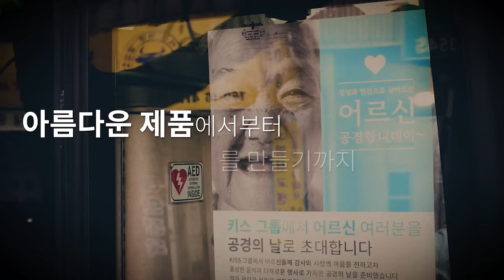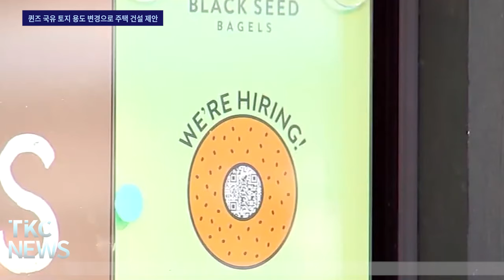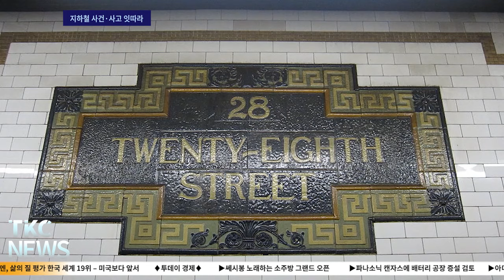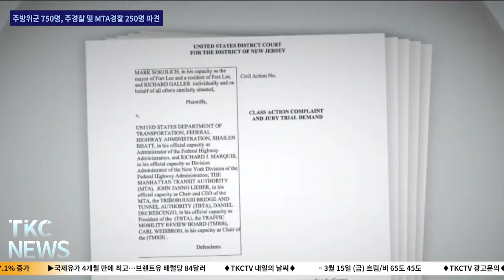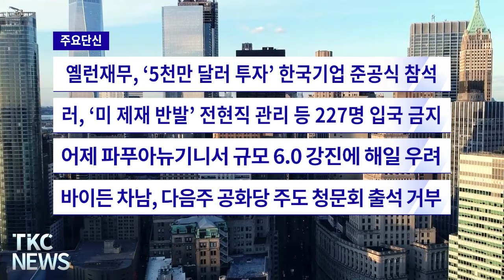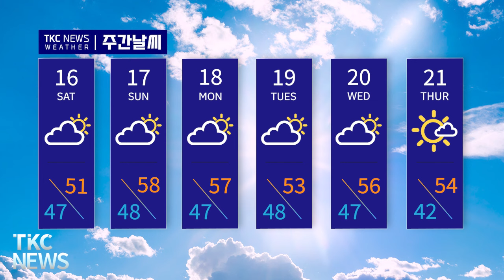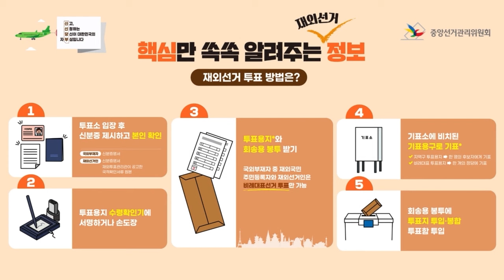TKC NEWS l 3/14 (목) 지하철 승객들에 '불붙은 캔' 던진 남성 수배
1. 뉴욕시 인구 또 감소 – 총 인구 826만 명
2023년 7만 8천여 명 감소, 2022년 12만 6천 명 감소

2. 뉴욕시의장 시정연설, '도시 경제성 개선' 촉구
시 기관 2만 개 일자리 공석 충원 방안 발표

3. 지하철 승객들에 '불붙은 캔' 던진 남성 수배
당시 어두운 피부와 긴 턱수염, 검은 외투, 회색 후드 차림

4. 버려진 퀸즈 LIRR 노선, 시민들 위한 공원으로
'퀸즈웨이' 건설에 1억 2천만 달러 확보

5. 쿠오모, ‘주방위군 전철역 투입 잘못 – 치안 도움 안 돼’
'주방위군 치안 유지 훈련 안 받아, 교통경찰이 필요'

6. 리턴매치 확정에도 유권자 25% 지지 후보 변경 가능
USA투데이 유권자 조사에서 바이든과 트럼프 지지율 비등

7. 공화당, ‘낙태문제 피하지 말고 더 적극적 대처’ 지시
공화당, '무조건 낙태 반대 아니야', '합리적 규제 지지하는 것'

8. 조지아주 법원, 트럼프 ‘대선 뒤집기 혐의’ 일부 기각
공직자 강요 등 6개 혐의 기각…나머지 혐의는 계속 유지

9. 민주 ‘트럼프 며느리 공화당 금고장악 뒤 내분 격화’
트럼프 전 대통령 대선 가도 타격...바이든에 유리

10. 유엔, 삶의 질 평가 한국 세계 19위 – 미국보다 앞서
전년보다 한 계단 상승... "기대수명 84년"